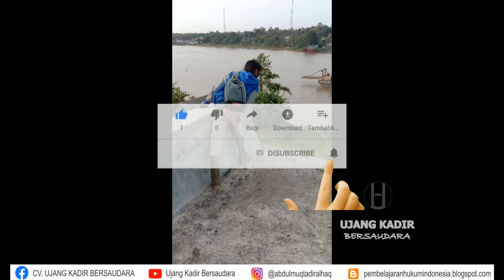TERBARU ! Jembatan Rantau Bayur. Pasca pembangunan dilanjutkan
Desa Tebing Abang Kecamatan Rantau Bayur Kabupaten Banyuasin. Menghubungkan kabupaten Muara Enim, Kabupaten PALI, Kota Prabumulih. Amiruddin Inoed, Yan Anton Ferdian, Askolani Jasi, Herman Deru.

Direkam dengan:
- Kamera Hp Samsung J5 Pro
- Camera Action Go Pro 4K 16MP
- Drone MJX Bugs 2W
Video Editing: Corel VideoStudio Pro X7
Picture Editing: CorelDraw X7

@mangdayat​ @JojoHutagalung @info_pagi @AnakSungaiTV @SUMSELRECEH @TribunSumselvideo @SumselNow @TVRISumsel @wahyu135cc2 @inewstvsumsel1682 @Kfa_farm @BanyuasinTV @banyuasin842 @harianbanyuasin Humas Polres Banyuasin